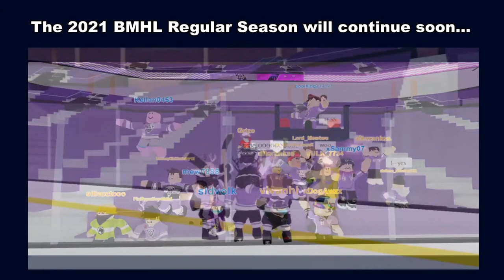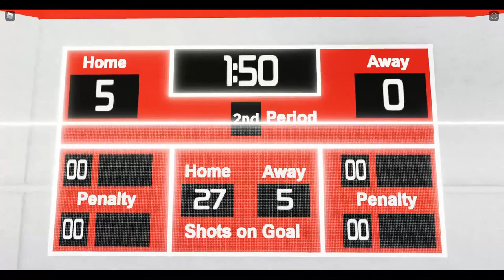BMHL Regular Season | Tier 1 | Thunderbirds vs. Generals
We bring you a rare Thursday night broadcast between two of the top teams the Wheeling Thunderbirds against the Greensboro Generals who are having a retro night.  The date is Thursday, May 20th.